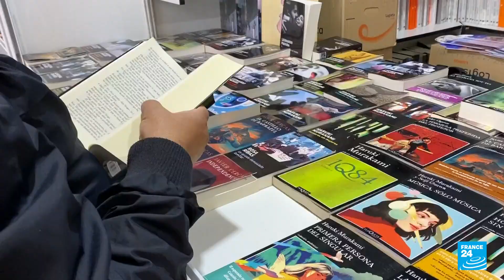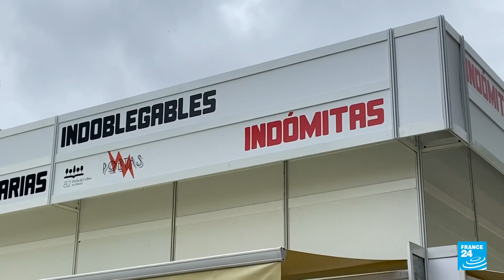Informe desde Madrid: el parque de El Retiro se convierte en una gran librería al aire libre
"Somos de ciencias y de letras", este es el lema de la Feria del Libro de Madrid, que en este 2023 llega a su edición número 82. Marina Colorado, corresponsal de France 24, recorrió las instalaciones del parque de El Retiro, sede del evento donde unas mil editoriales presentan sus novedades literarias.